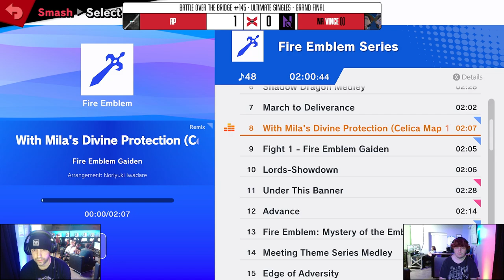BOTB 145 ➤ SSBU Grand Final AP vs Na | Vince (L)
2101 Marlton Pike W, Cherry Hill, NJ 08002, USA